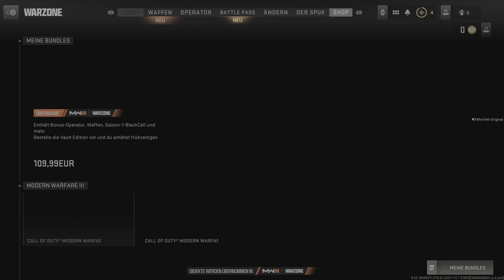Call of Duty: Nicki Minaj?💖🍒🍑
Bitte nicht kritisieren  Das hier Ist die erste Runde Solo Und ich bin PC Spiele kein PlayStation 5 Zocker